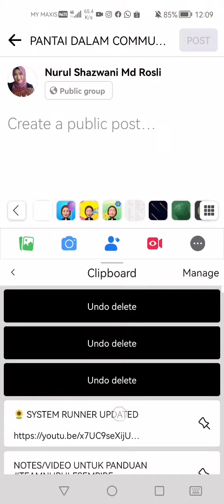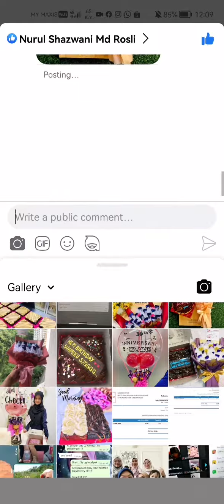nak up kan lagi POSTING lama.. how?